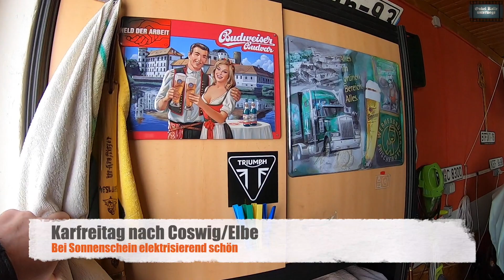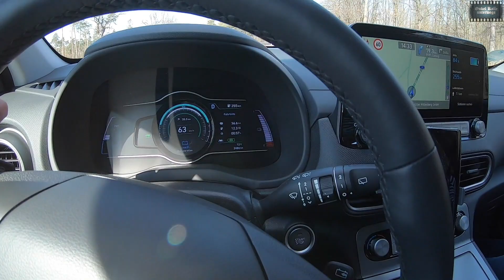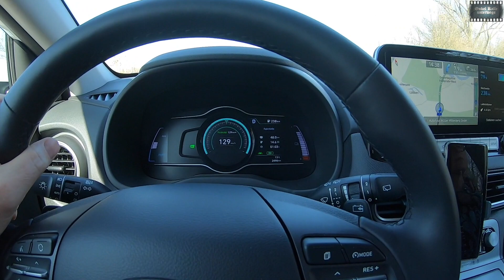Karfreitag nach Coswig/Elbe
Das schöne Osterwetter muß man ausnutzen. Gleich mal eine kleine Verbrauchsfahrt gemacht. Viel Spaß beim Betrachten.